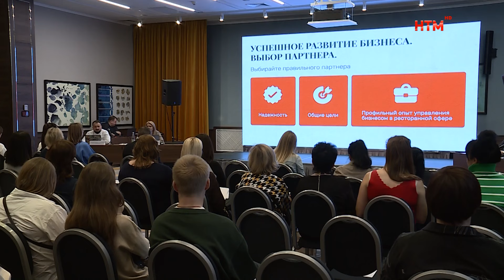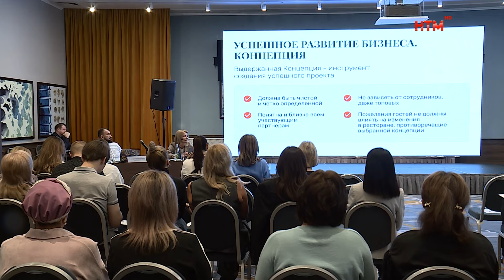В Мордовии организовали обучение для предпринимателей в сфере общепита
Сделать Мордовию гастрономической столицей Приволжья. В своём Послании Государственному Собранию Глава Мордовии Артём Здунов обозначил ряд задач, касающихся в том числе развития туризма и сферы гостеприимства республики. Среди конкретных поручений — повышение квалификации персонала предприятий общественного питания. Уровень сервиса должен соответствовать современным ожиданиям туристов. В рамках реализации этого поручения Минэкономики региона организовало для предпринимателей бесплатное обучение. Юлия Исайкина и Александр Овчинников расскажут подробности.